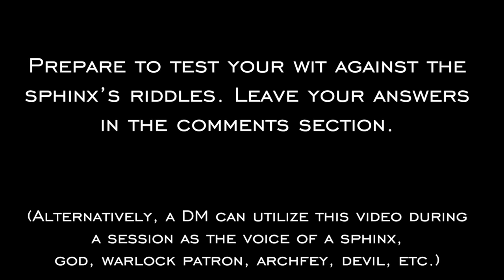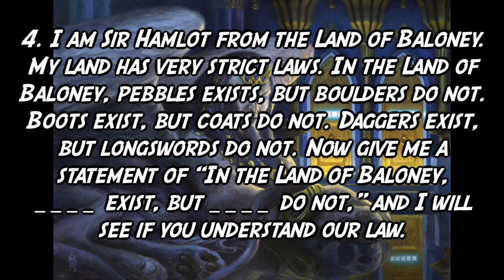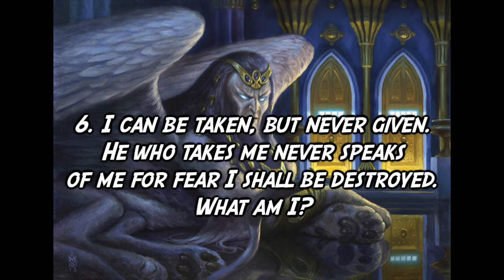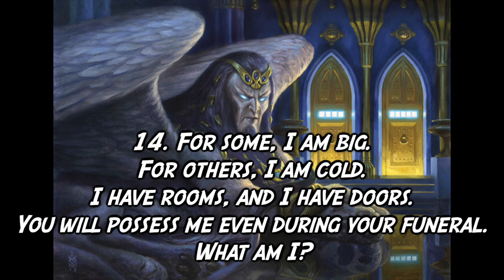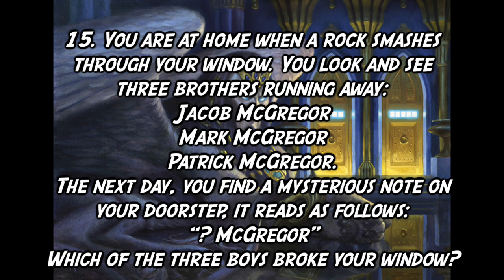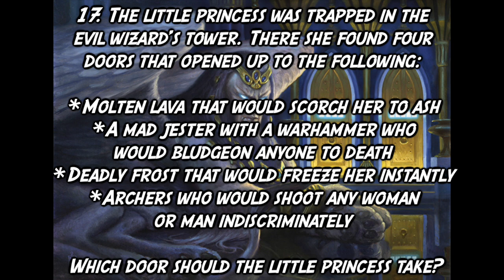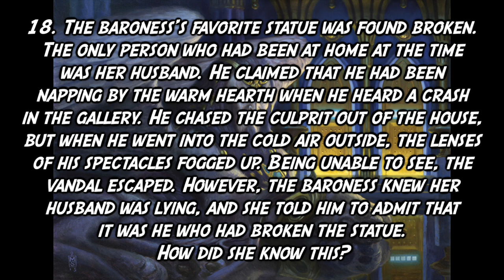20 Challenging Riddles - Fantasy Style - Can You Solve Them?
20 riddles to test your wit or use in your D&D game.